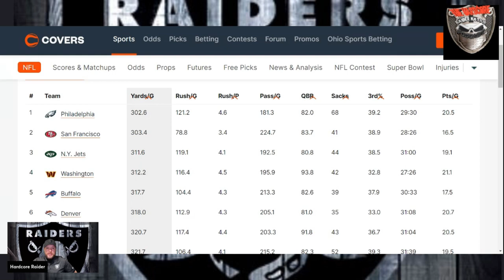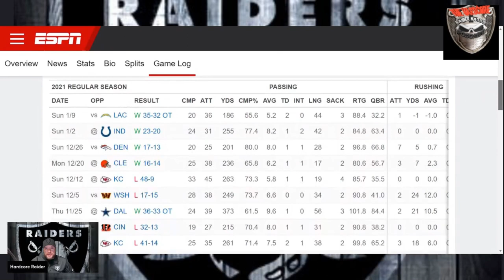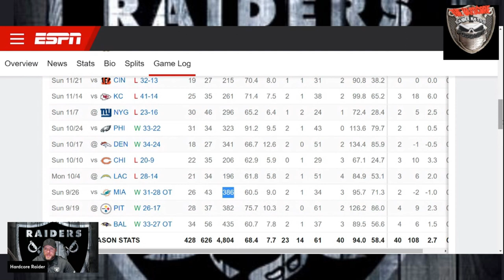Is Raiders Jarrett Stidham Better Than Derek Carr